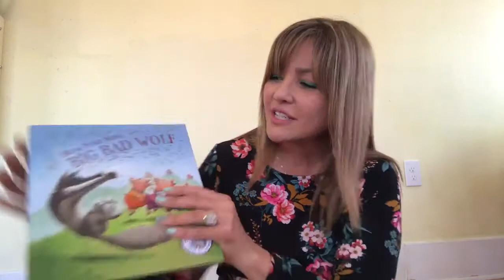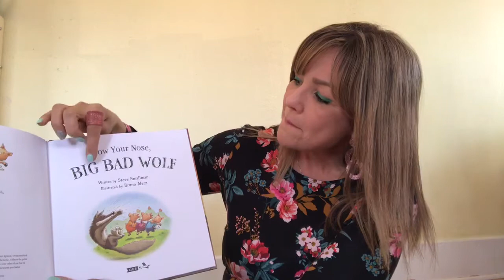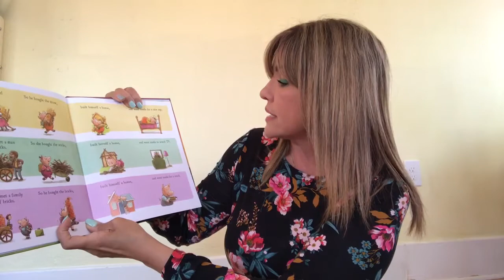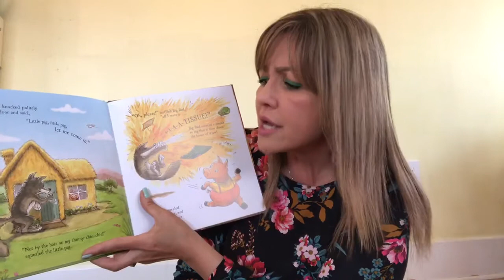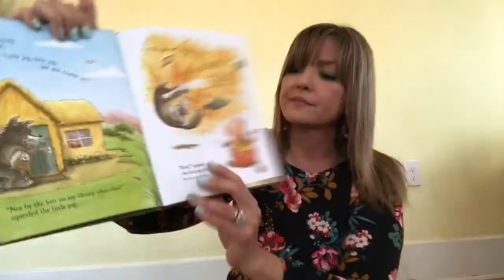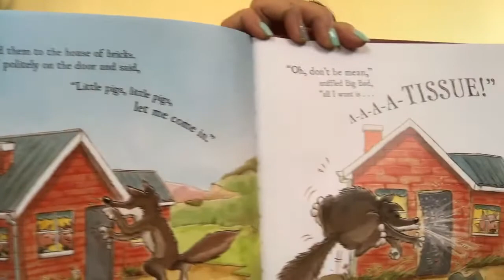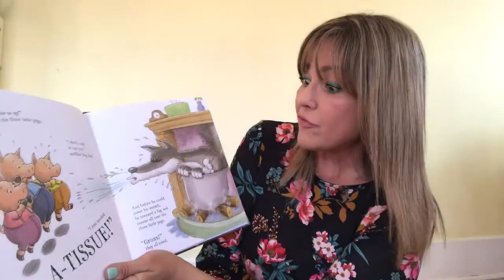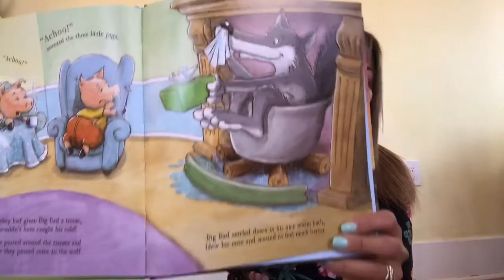Blow your nose, BIG BAD WOLF by Steve Smallman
The importance of covering your mouth and nose when you sneeze or cough to prevent the spreading of germs. This video was made for our students staying at home during the Coronavirus outbreak. Hope other children could enjoy it as well!